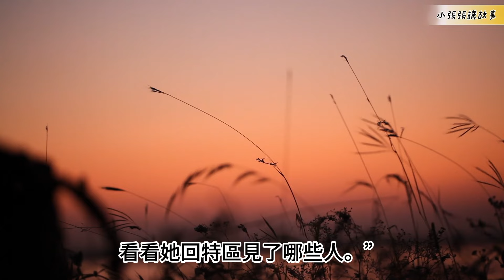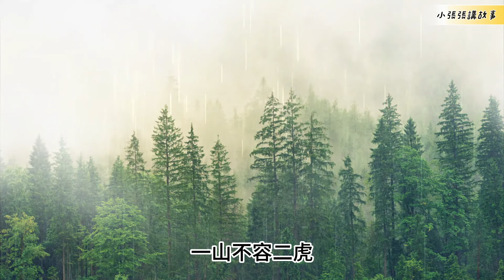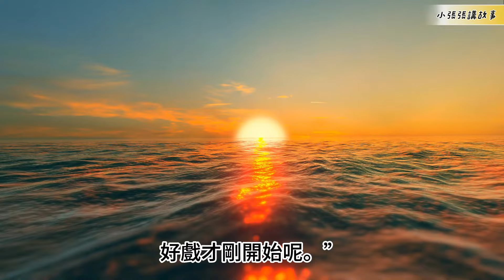（421）連載。【劉芬受傷，股災來了】|長篇故事|連載小說|八十年代|勵志|創業|社會變遷|情節|有声书|有聲書